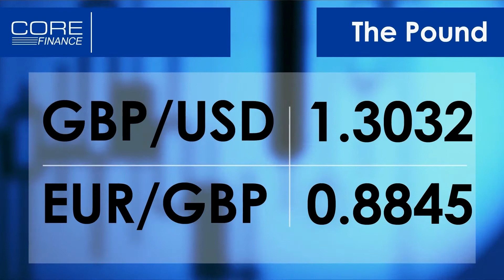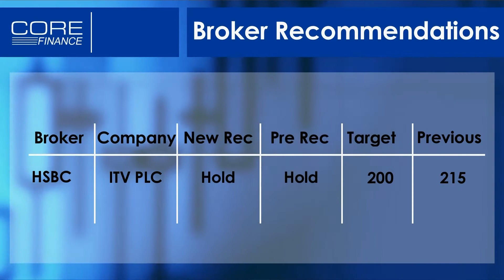Inflation Cools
According to Matthew Yeates, a Quantitative Investment Manager at Seven Investment Management, the latest surprising cooling of the inflation number to 2.6% will most likely take the pressure off the Bank of England and Mark Carney in terms of raising interest rates.  This may now be off the table in terms of even discussion until September at the earliest. Otheriwise, Yeates focused on how even after the free money given to the group by the Brexit leaflet last June Royal Mail was unable to serve up a revenue rise of any more than 1%. The pensions blackhole still dominates.